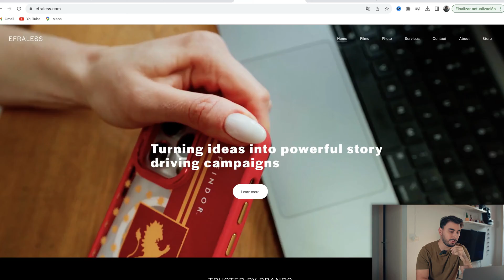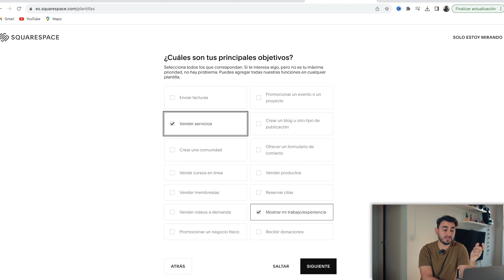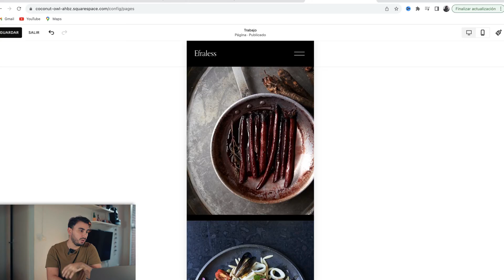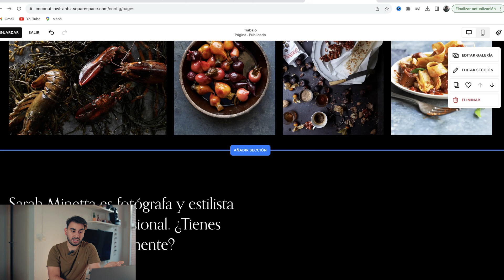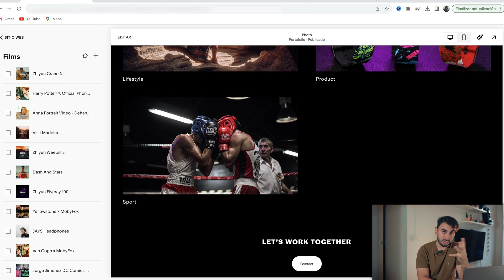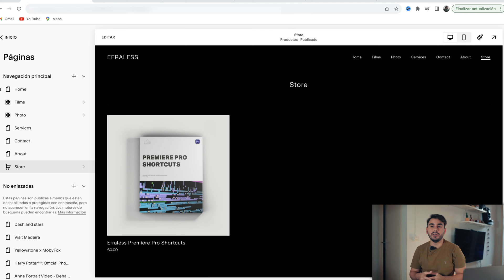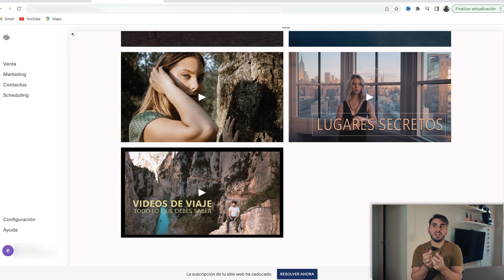Cómo hacer tu web portfolio fácil en squarespace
En este vídeo te explico como puedes crear tu pagina web portfolio con squarespace, ya seas fotógrafo, filmmaker o cualquier tipo de creativo te explico alguna de las técnicas que utilice para crear el mio y conseguir un portfolio un poco más profesional.

Equipo que utilizo